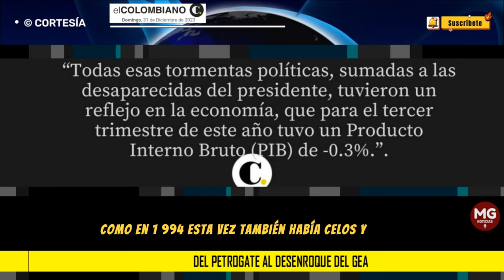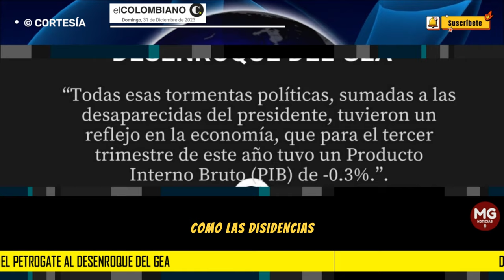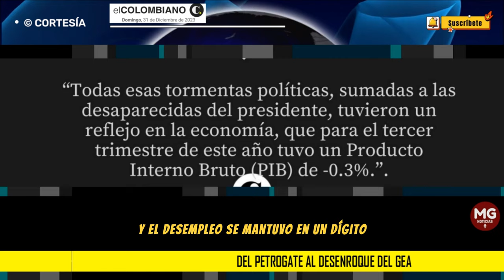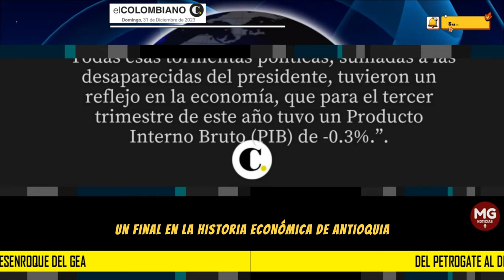DEL PETROGATE AL DESENROQUE DEL GEA ▶️ Editorial El Colombiano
Todas esas tormentas políticas, sumadas a las desaparecidas del presidente, tuvieron un reflejo en la economía, que para el tercer trimestre de este año tuvo un Producto Interno Bruto (PIB) de -0.3%.
columna EL COLOMBIANO